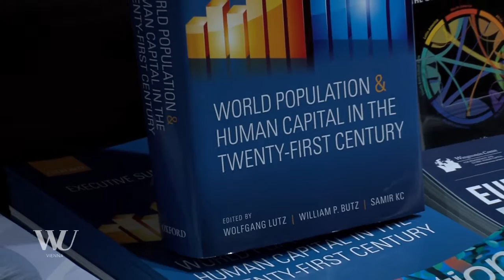Wittgenstein Centre Conference 2016: "Variations on the Themes of Wolfgang Lutz"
The Wittgenstein Centre Conference 2016 was devoted to the scientific career and achievements of Wolfgang Lutz, who turned 60 in December 2016, and brought together international researchers in the field of Demography.

The sessions of the conference covered:
*Human Capital
*Fertility and Family Dynamics
*Ageing
*Multiregional/Multistate Projections
*(Probabilistic) Projections
*Population, Development and Environment